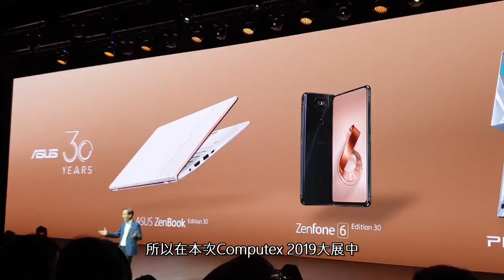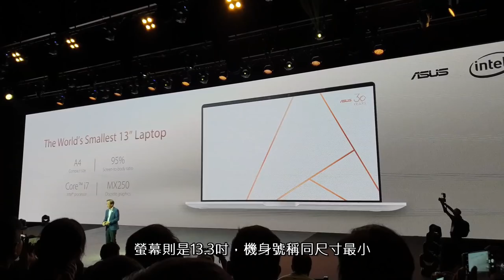華碩30周年版ZenFone 6、ZenBook筆電與PRIME X299主機板動手玩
【LPComment 臉書專頁】